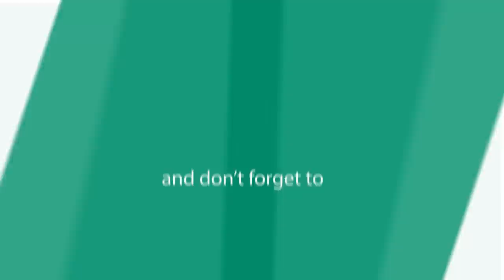Kannada Actress Meghana Raj Rare Unseen photos